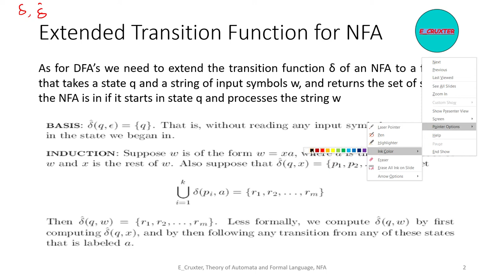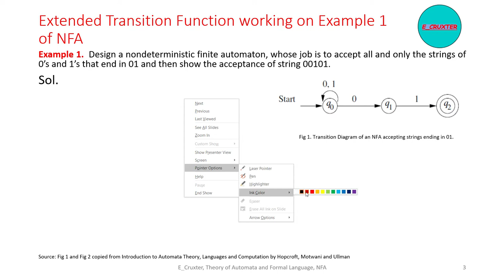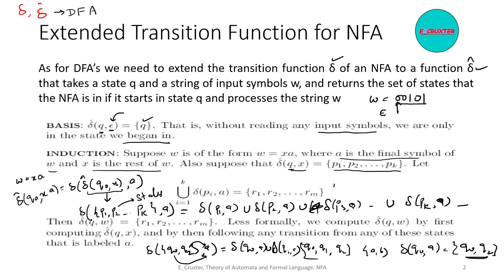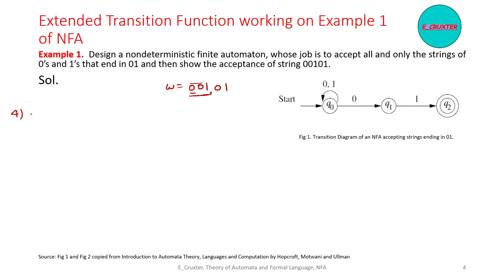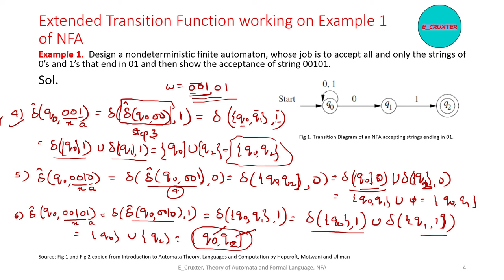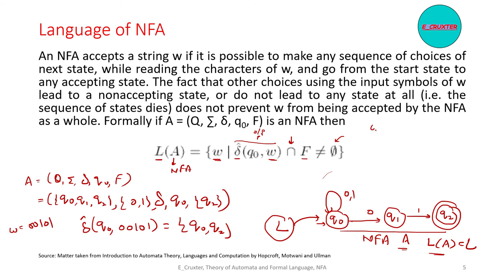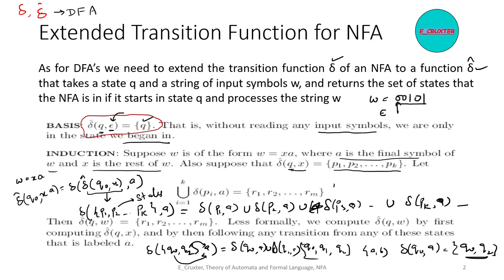43. Automata_16: NFA - Extended Transition Function and language of NFA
Extended Transition Function of NFA, Language of NFA